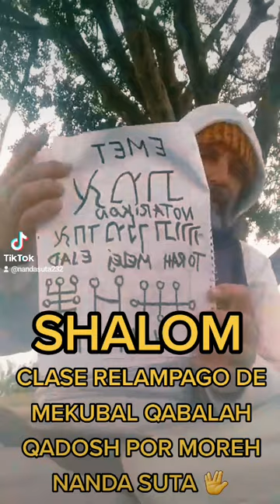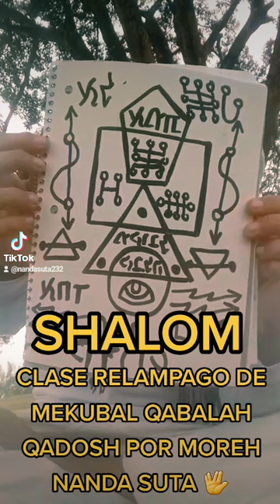CLASE RELAMPAGO DE MEKUBAL QABALAH QADOSH